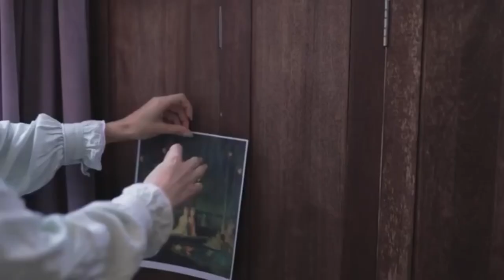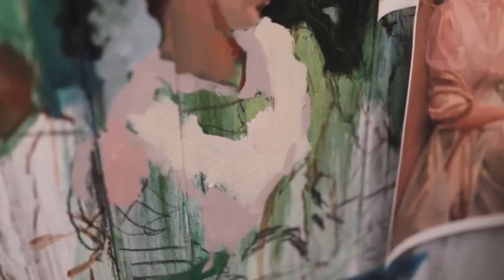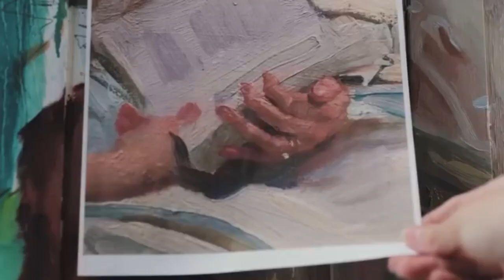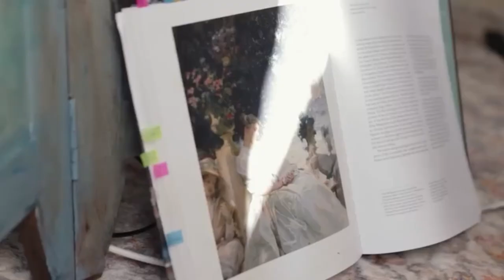Art On Demand: [Painting a Room Divider (In the Garden, Corfu)]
In this painting tutorial, we'll show you how to transform a plain room divider into a work of art using paint and simple techniques. Our expert artist will guide you through the process step-by-step, so whether you're a beginner or an experienced painter, you'll be able to follow along.

We'll cover everything from prepping the surface of the room divider to selecting the right paint colors and tools. Our artist will also demonstrate different painting techniques, such as blending and layering, to help you create a beautiful and unique design.

Not only will you learn valuable painting skills, but you'll also have a functional and decorative piece of furniture to add to your home decor. Whether you're looking to spruce up your living room, bedroom, or office, this tutorial is perfect for you.

So grab your paintbrushes and let's get started on painting a room divider that you can be proud of!

License CC 2.0: Painting a room divider (In the Garden, Corfu)

Note that some of the links in this video description or comments may be affiliate links, which means that we may earn a commission if you make a purchase through those links at no additional cost to you. However, all of the products featured in this video are ones that we genuinely recommend and have personally tested or researched.